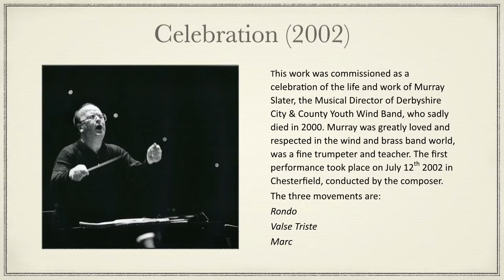Celebration - 2002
This work was commissioned as a celebration of the life and work of Murray Slater, the Musical Director of Derbyshire City & County Youth Wind Band, who sadly died in 2000. Murray was greatly loved and respected in the wind and brass band world, was a fine trumpeter and teacher. The first performance took place on July 12th 2002 in Chesterfield, conducted by the composer.
The three movements are: Rondo, Valse Triste and March.